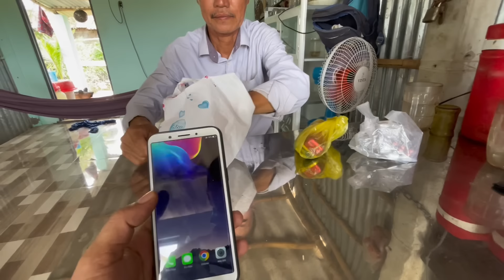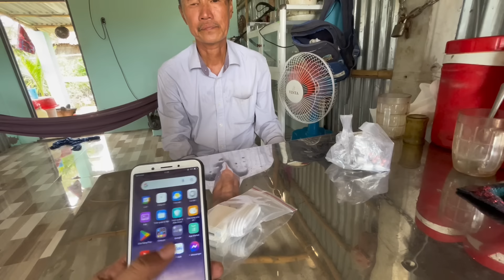Thật Bất Ngờ Khi Chị Chủ Đại Lý Vé Số Chia Sẽ Thông Tin Về Anh Minh cuongphivlog #